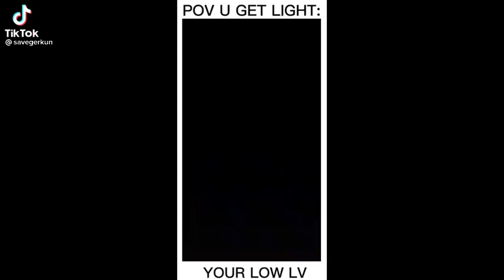POV YOU GOT LIGHT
Credits to the real owner check the watermark